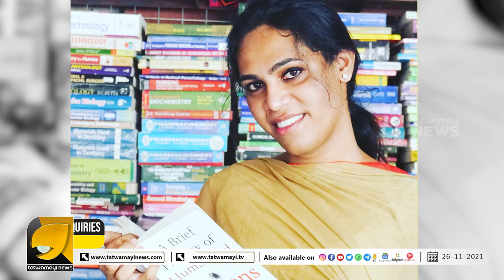ഓ .. നാദിറാ ...നീ ഒരു ചരിത്രം | Transgender women